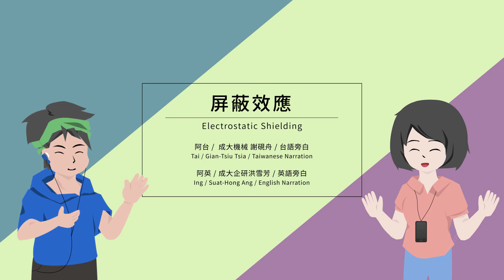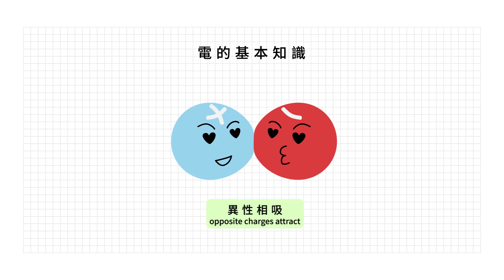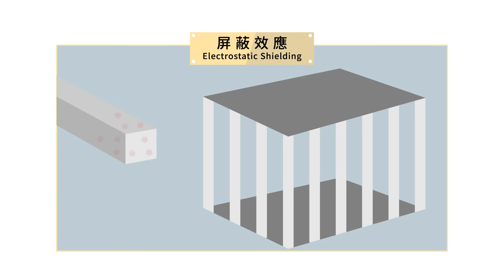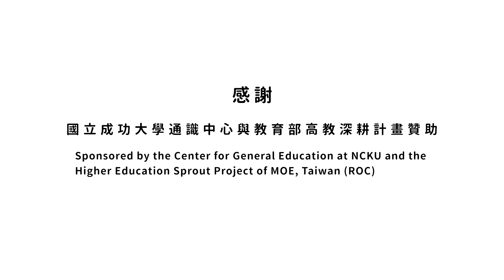Electrostatic Shielding 屏蔽效應 (足英台講台語傳智識)